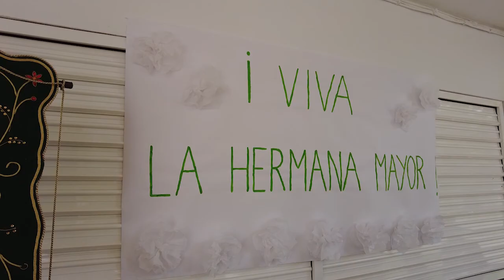Visita de la hermana mayor al CEIP Nuestra Señora del Rocío.